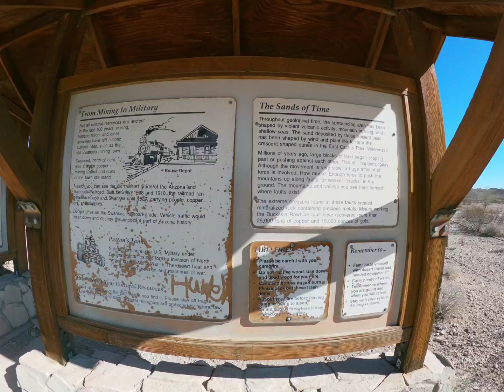Rino Ride to Bouse